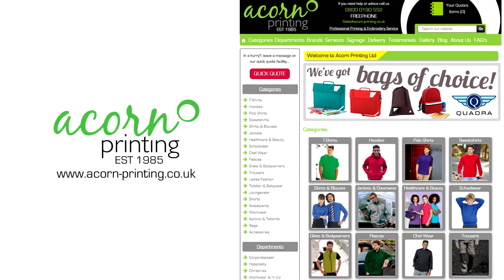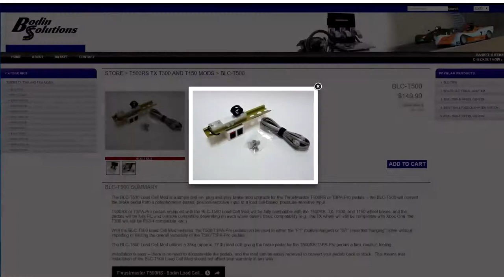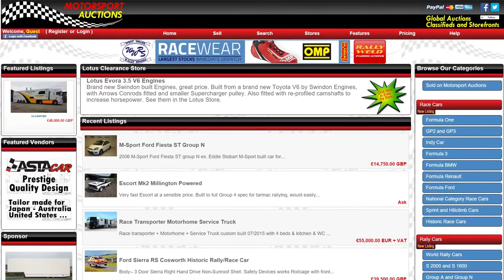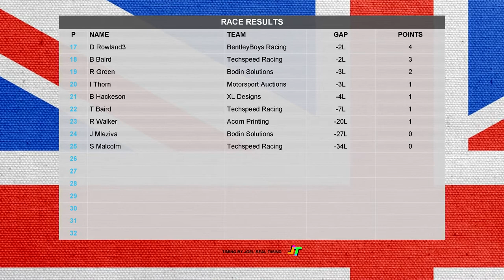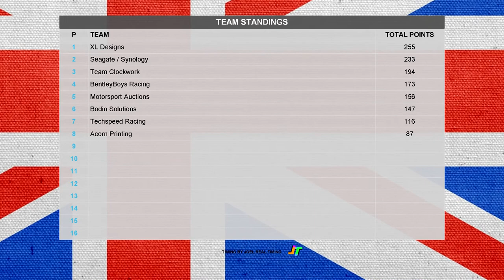iRacing BOSRA MSA 2016 Skip Barber Championship Round 6 Charlotte Oval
BOSRA take to an oval circuit for the first time. it promises to deliver one of the most exciting rounds of the championship so far!